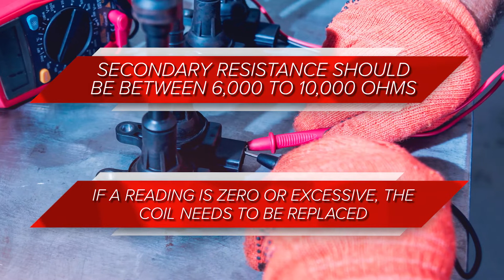Catalytic Converter Diagnostic Tips: SPARK ⚡️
How do you know if you have a weak spark? 💥 In this week's video, we share diagnostic tips to strengthen your spark through our solutions for complex emissions control needs.